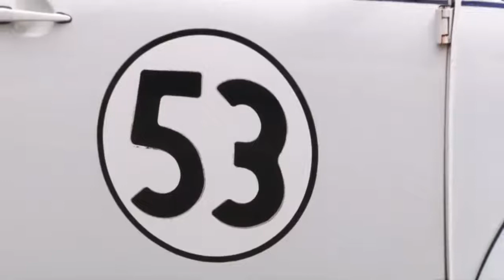Programa Bahia Motor 20/01/2017